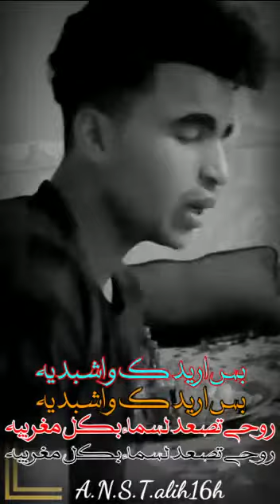انت وينك |المنشد كاظم حيدر |كلمات |حسين ابو صقر